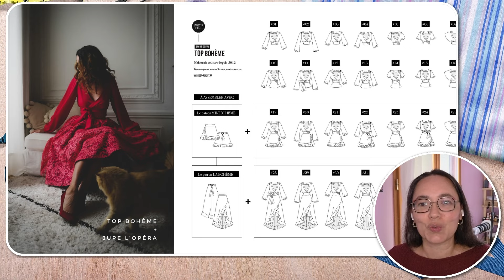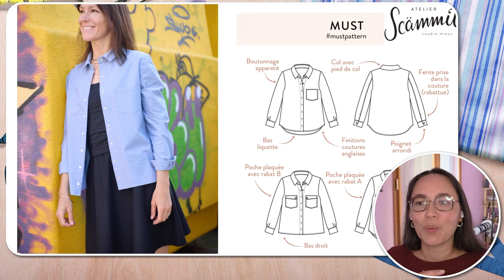Les news couture - septembre 2024